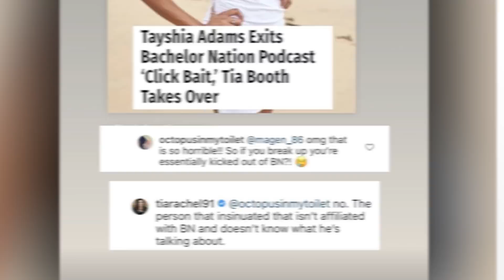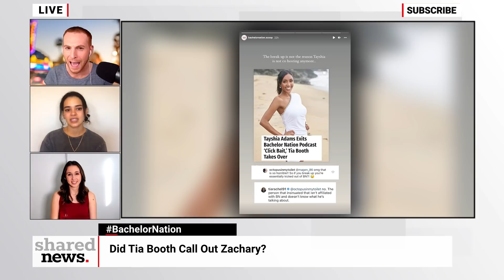Was Tayshia Pushed Out of Bachelor Nation? Tyler Cameron Back on TV & Tia Booth vs. Zachary!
Are Matt and Rachel getting engaged? Was Tayshia pushed out of bachelor nation? What show is Tyler Cameron joining? We are here to break down the biggest bachelor news of the week!

As always, I’m your host Zachary Reality joined today by Fiona Zaring and Gianna Gravalese?

Discuss: How are you guys doing? How was your week? Weekend plans?

First story: Are Matt and Rachel getting engaged? Matt and Rachel are currently vacationing in Nemacolin, Pennsylvania where their season of the bachelor was filmed. Rachel has been touring us around the resort on her instagram stories as she shares all the crazy and funny moments from Matt’s season of the bachelor. Matt’s mom is also there.

But, why did they visit? Is this a trip for nostalgia or could Matt possibly be popping the question?

Second story: This week it was revealed that Tayshia is no longer going to be working for bachelor nation, as she is leaving the podcasts, Clickbait and Bachelor Happy Hour for good without a clear reasoning why. Many fans like myself are speculating if she was pushed out because her and Zac broke up or if she decided to leave because she was forced to talk about the break up at the men tell all.

Discuss: What are your thoughts?

Well we actually heard a little clapback from Miss Tia Booth. Who is now permanently taking over Tayshia’s spot on Clickbait and Serena P has taken over Tayshia’s spot on Happy Hour. Tia saw my tiktok that I made with the theory that they pushed her out because of the Zac drama and wrote on bachelor nation scoop “The person that made this video is not affiliated with BN and doesn’t know what he is talking about! So Tia shaded me and I clapped back in another tiktok video saying, sorry you don’t like my opinion, and you are right Tia, I don’t work for the show, but I make a lot of money talking about it.

Discuss: Are you guys team tia on this one, or team zachary. I won’t take it personally.

Third story: Tyler Cameron reveals he will be on a new competition show, Dirty Dancing, where contestant’s will be acting out scenes from the original movie as well as learning dance routines. Some of the cast includes the bella twins, loni love, corbin bleu and a few others.

There are also rumors Tyler will be joining Celebrity big brother, which is set to start filming February 1st.

Discuss: Is Tyler trying to overcompensate since they never asked him to be the bachelor? Thoughts on big brother?

AND LASTLY: We have to talk about Clayton and his season, since the show will be returning to abc on monday after a week off because of football.

Thoughts, predictions, front runners?

As Always I’m your host Zachary Reality. social media handles are on the screen right now so make sure to go follow us and say hello.